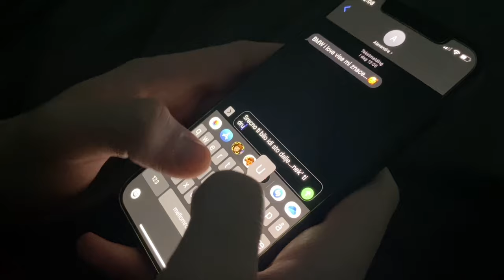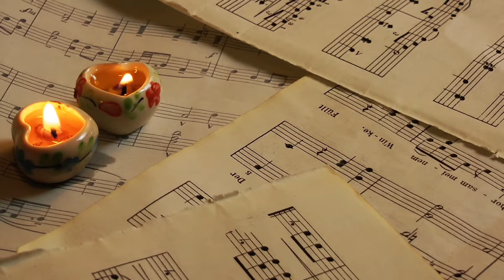Zeljko Lukic & Royal Music Band - Srecno Ti Bilo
Nova pesma i novi spot - Srecno Ti Bilo
Muzika i tekst: Zeljko Lukic
Vokal: Zeljko Lukic
prateci vokal Slobodan Radivojevic
gitare: Zeljko Lukic
Aranzman ROYAL MUSIC BAND
bass gitara Darko Kuzmanovic
bubanj Dragan Djuric-Djuzo
video Darko Lukic
snimano u studiju"Ortaci"
snimatelj Slobodan Radivojevic - Selo
leta 2019 g